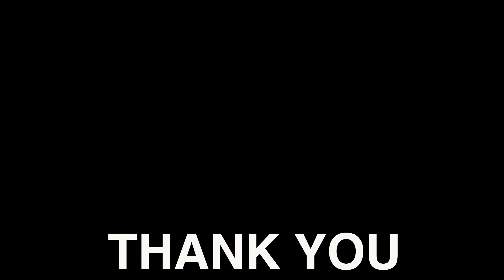Ghar main Sabki Favourite Subzi !!